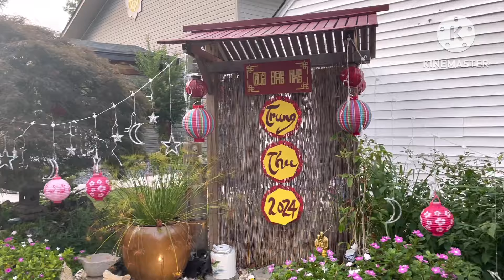Tết Trung Thu Ở Mỹ | Tết Trung Thu Ở Chùa Đông Hưng